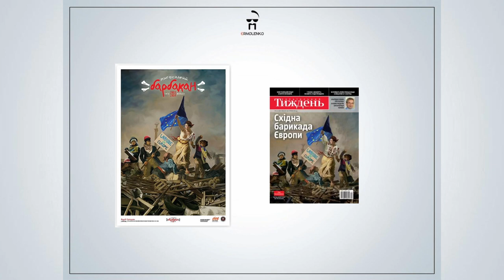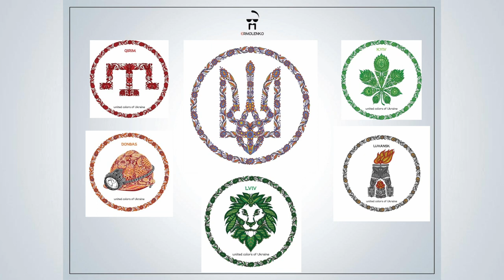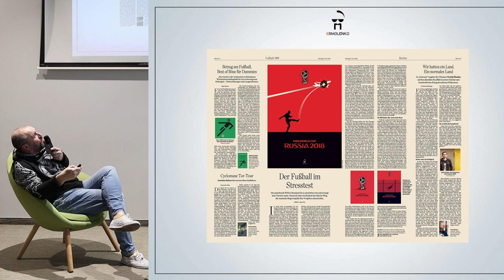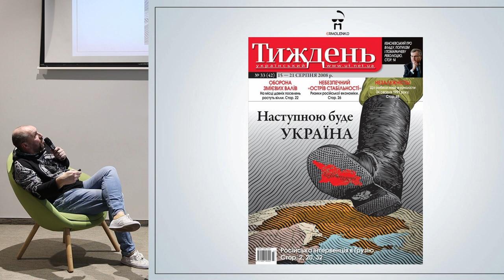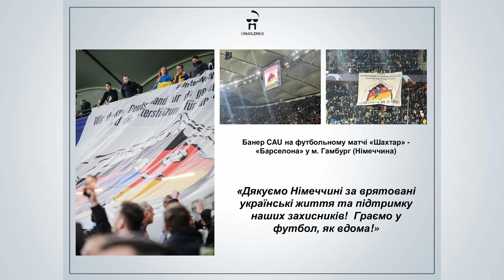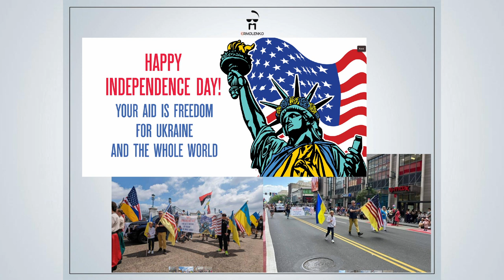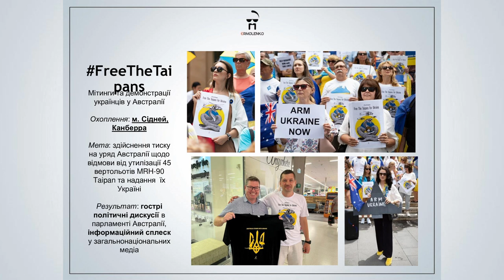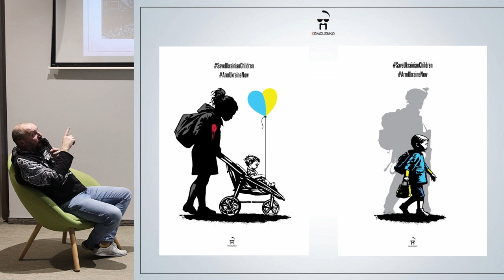Зустріч з Андрієм Єрмоленком "Мистецьке сьогочасся: безмежність активізму"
Політичний плакат — ще один інструмент для нашої боротьби.

Плакатне мистецтво в сучасній Україні почало активно розвиватися відносно нещодавно. Українські художники та ілюстратори використовували його для протидії російській пропаганді.

Висловлювали через плакати свою реакцію на суспільно-політичні події в країні та злочинні дії влади й продовжують робити це сьогодні.
Плакати стали ще одним інструментом боротьби українського народу за свою гідність та свободу. Завдяки їм про події в Україні 2014 року, а згодом і 2022-го дізнався весь світ. Самі ж українці віднайшли в них джерело мотивації, зрозуміле пояснення історичних подій та ситуації в країні.

Проте українських митців які розвивають плакатне мистецтво в нашій країні не так багато.

Один з них — Андрій Єрмоленко — художник, ілюстратор, артдиректор «Українського тижня», лауреат Національної премії України імені Тараса Шевченка (2024).

У соціальних мережах чи навіть на сторінках світових ЗМІ ви точно могли зустріти роботи Андрія присвячені Революції Гідності, російсько-українській війні чи видатним постатям з історії України.

Ми зустрілися з митцем у Центрі Шептицького та детальніше поспілкувалися про жанр плакату та «мистецьку дипломатію». Дослідили які наративи зараз побутують в українському мистецтві та чи може політичний плакат зміцнити міжнародну підтримку України.